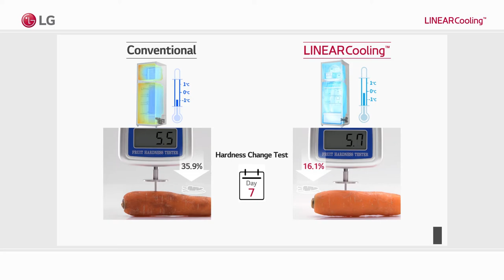Know why LG Fridge cooling system is best - Linear Cooling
LG No Frost has this advanced Linear Cooling system that helps to keep your food fresh longer by retaining the moisture of the food. Get the authentic LG No Frost Refrigerator from any Butterfly showroom in Bangladesh.